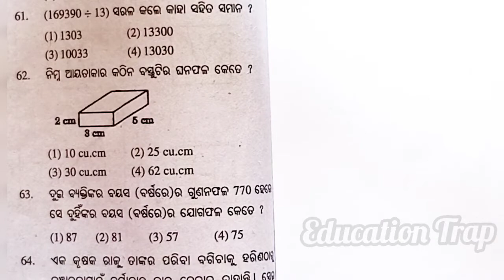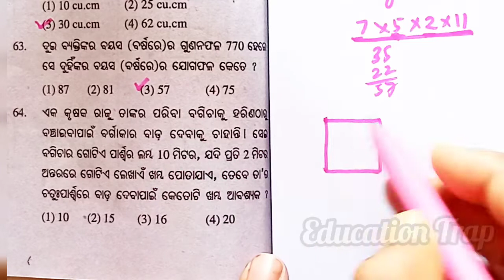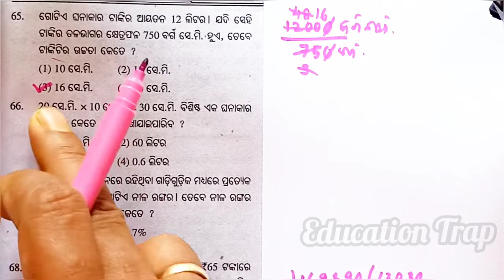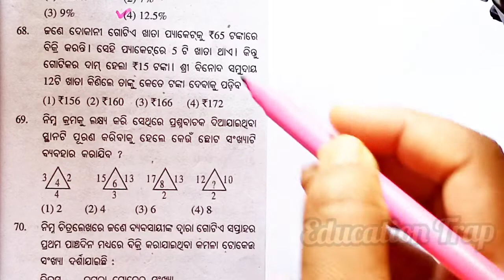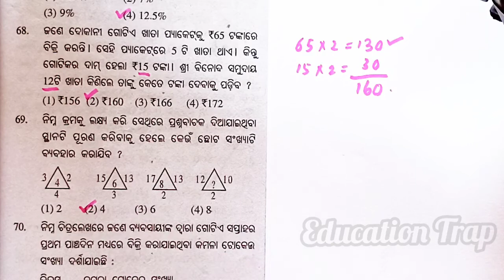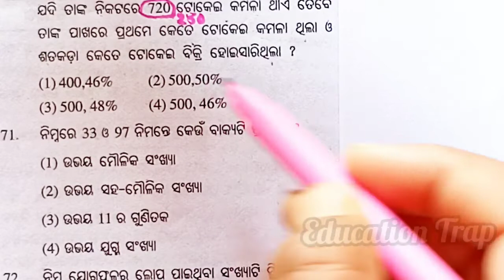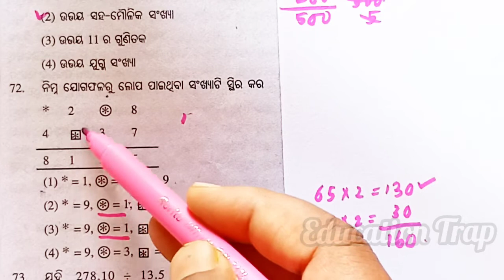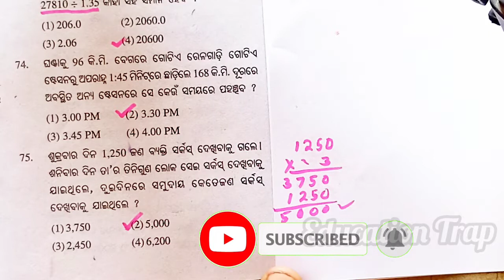Jawahar Navodaya Vidyalaya Selection Test (JNVST) 2022/Practice Question (Math) Ans 2015 JNVST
JNVST 2016 Question (Math) Answer Set-4